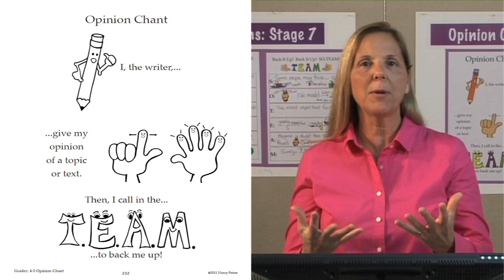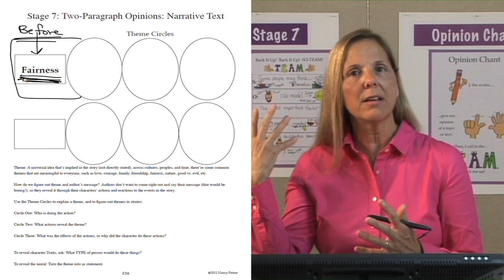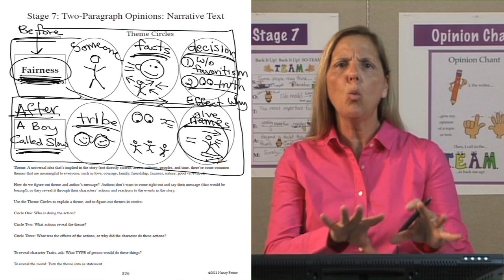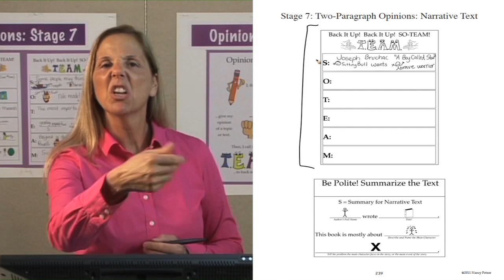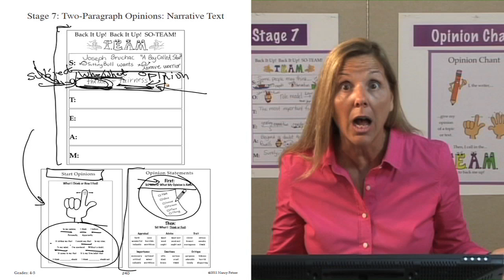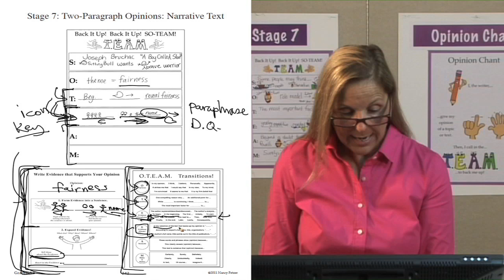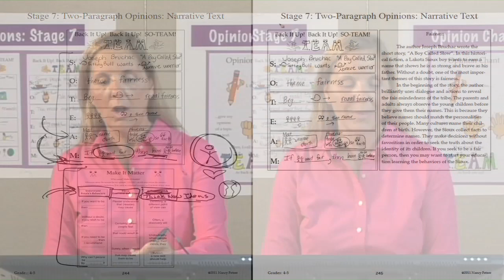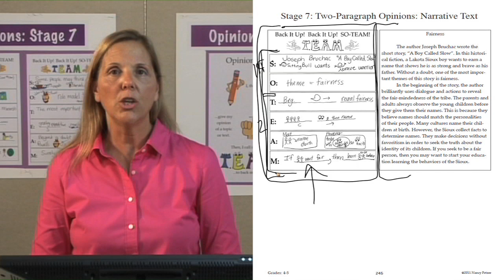4-6 Writing Opinion Writing Narrative Text: Stage 7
In this video, Nancy Fetzer is referring to her Writing Curriculum Manual. All of her videos are aligned to her manuals. then (on the navigation bar) select "Online Training". You will find the Writing Curriculum Book, and her FREE online videos listed (in the order presented in her manual) to teach you dynamic and interactive writing strategies.